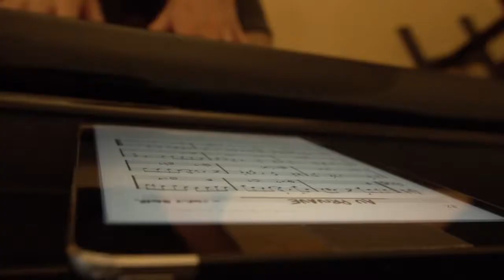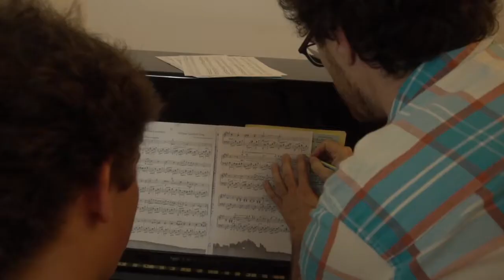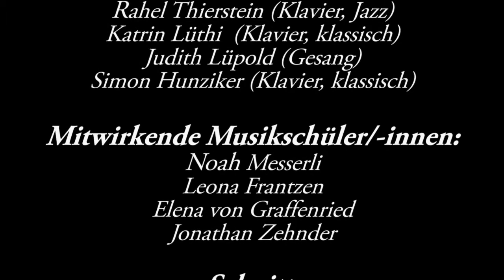Instrumentalunterricht am Höfu - Yes!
Ein Film von Rafael Sollberger und Simon Neuenschwander
Instrumentallehrer*innen: Rahel Thierstein (Klavier, Jazz), Katrin Lüthi (Klavier, klassisch), Judith Lüpold (Gesang), Simon Hunziker (Klavier, klassisch)
Schüler*innen: Noah Messerli, Leona Frantzen, Elena von Graffenried, Jonathan Zehnder